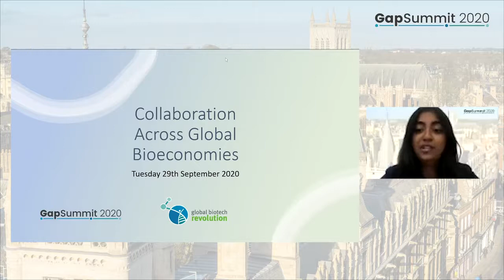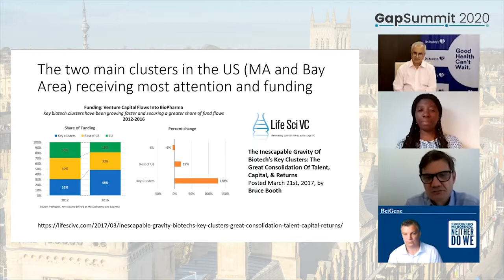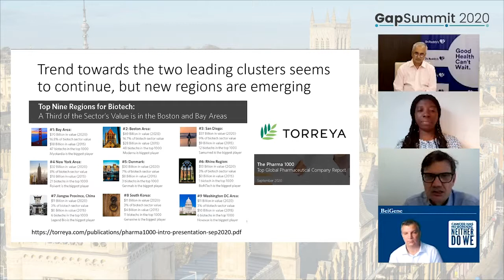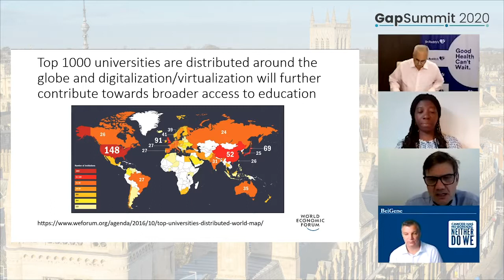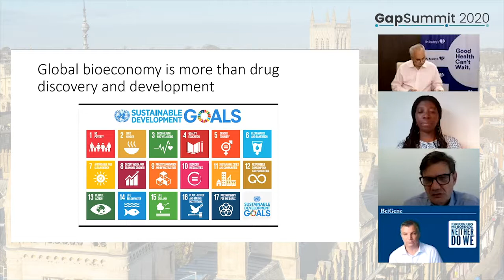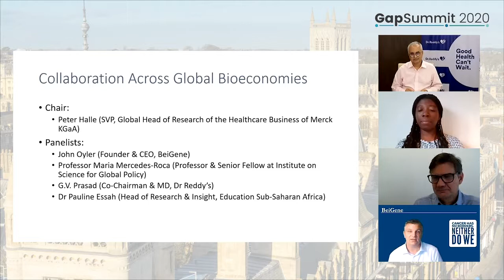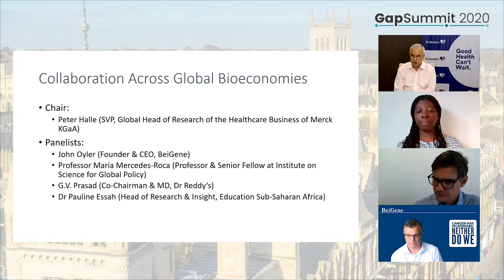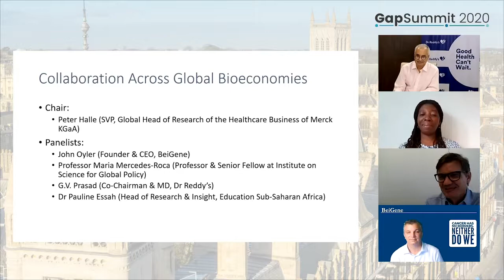GapSummit 2020 Panel: Collaboration Across Global Bioeconomies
The GapSummit 2020 Day 2 opening session was a panel discussion on Collaboration Across Global Bioeconomies. Chaired by Dr Joern-Peter Halle (SVP, Global Head of Research, Merck Healthcare KGaA). Panelists included John Oyler (Founder & CEO, BeiGene), Professor Maria Mercedes-Roca (Professor & Senior Fellow at Institute on Science for Global Policy), G.V. Prasad (CEO, Dr Reddy’s), Dr Pauline Essah (Head of Research & Insight, Education Sub- Saharan Africa).

GapSummit is the flagship event of Global Biotech Revolution (GBR), a student-led not-for-profit with the mission to inspire young people and support the next generation of leaders to ensure sustainability and growth of the biotechnology industry. Find out more here: globalbiotechrevolution.com